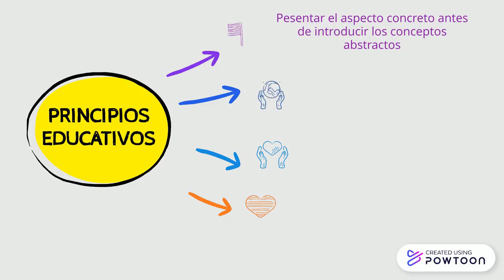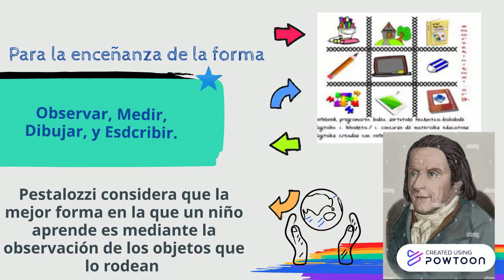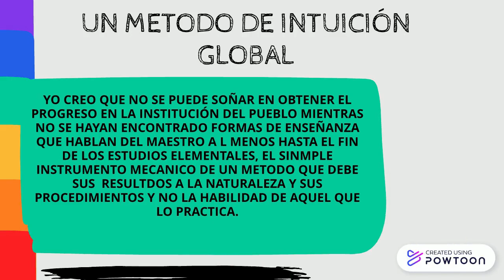johann heinrich pestalozzi